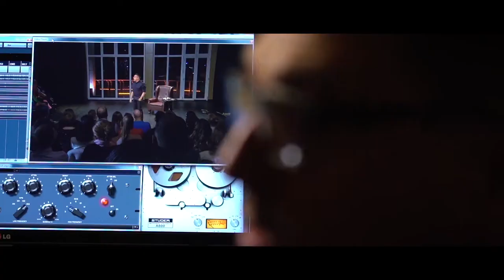Gondolta a fene! – Arany János: A kép-mutogató